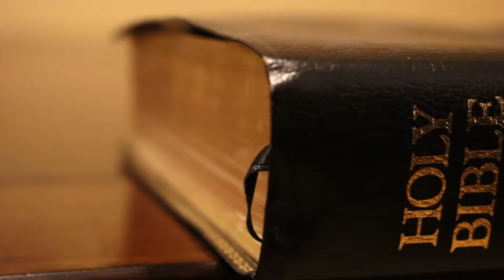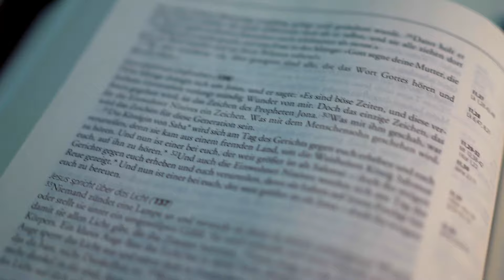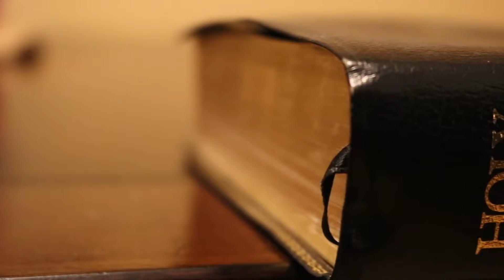This Is What Angel Uriel Did To John The Baptist Before Herod's Attack!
This Is What Angel Uriel Did To John The Baptist Before He Was Attacked By Herod | Christian Apocryphal Gospels"

Discover the untold story of how **Angel Uriel** intervened in the life of **John the Baptist** before his fateful confrontation with **King Herod**! According to hidden accounts from the **Christian Apocryphal Gospels**, Uriel, known as the angel of wisdom and repentance, took a vital role in preparing John for his mission. But what did Uriel reveal to John before the darkness closed in? Was there a divine message or protection that led John to face his destiny with unshakable faith?

In this fascinating video, we delve into the secret interaction between John the Baptist and Angel Uriel, unraveling the apocryphal stories and mysterious events that led to John's eventual capture and execution. What role did this angel play in shaping the course of John's life, and how does it connect to a larger cosmic battle between good and evil?

Join us as we explore the lesser-known side of John the Baptist’s journey, from his divine encounters to his ultimate martyrdom.